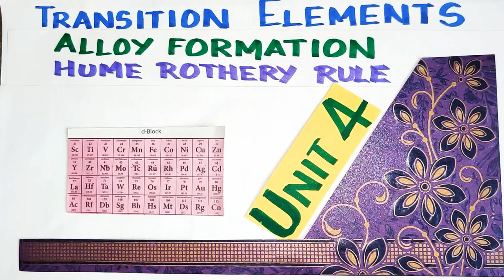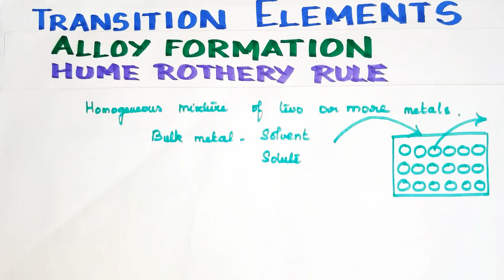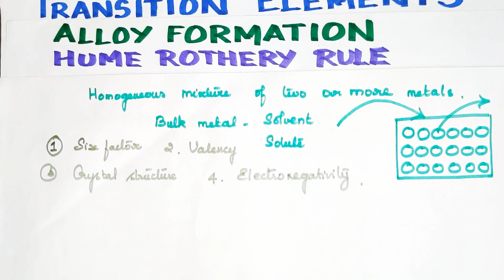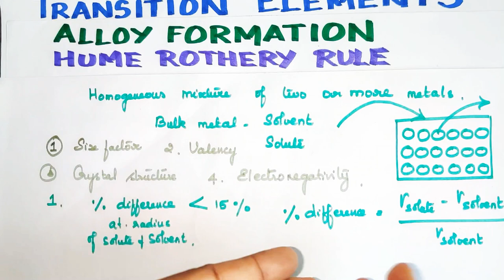Hume - Rothery Rule/Alloy formation/Transition Elements/12 th STD/Explanation in TAMIL/ Vol 1/Unit 4